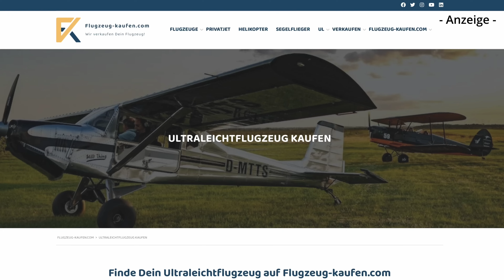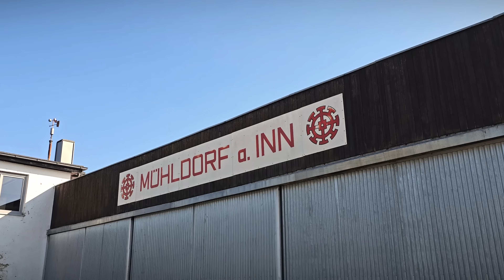Flug nach Mühldorf: Durchflug München Flughafen in Formation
Es geht nach Mühldorf am Inn. Sprachlich gefühlt ist man weit ins Ausland geflogen, so zumindest mein Eindruck ;-).
Dort treffe ich mich mit Michael und einen haufen netter anderer Fliescher. Im Anschluss geht es in Formation durch die Kontrollzone München.

Vielen Dank an für Euren Support !

Fragen, Wünsche, Anträge?

Gopro Hero 9 Akkupack
Gopro Hero 9
Gorpo Hero 10
Gorpo Hero 11
IPad Mini
Rode wireless go II
Lavalier Mikrofon
Samsung Galaxy S23 Ultra
DJI OSMO Mobile 6
Gopro Akku
Handy Magnet Halter
Gopo Halter Flügel
Gopro Verlängerung
Gopro Halter Strebe
Gopo Max Lens Mod
Gopro Mikrofonadapter